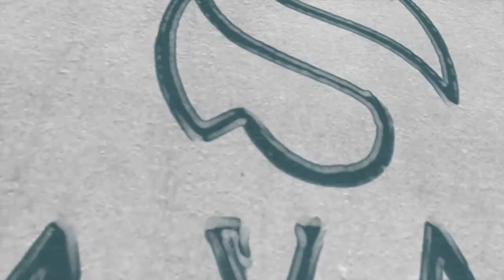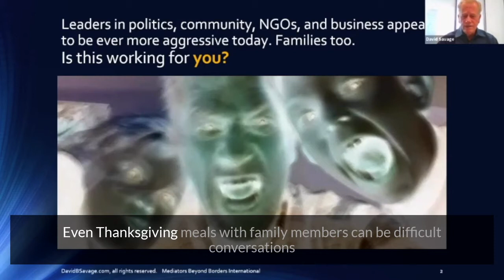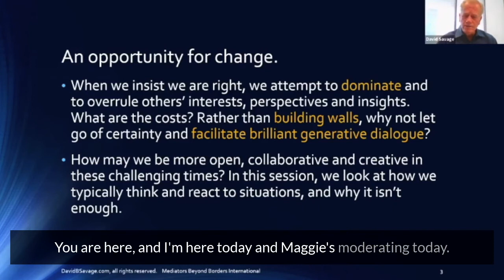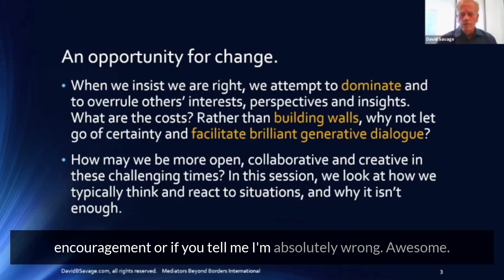Break Through To Yes: Nobody Gets to be Right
A short, insightful series of videos on building a culture of collaborative leadership.
This is an excerpt from my webinar for Mediators Beyond Borders Nobody Gets to be Right: How to be a Positive Conflict Leader.